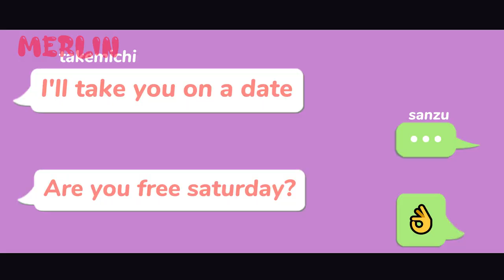Your Text [Meme] [Late Valentine]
hi! Merlin đây♡
Thấy bài này cute xỉu nên làm luôn
WARING: Santake
ai ko thik Santake xin đừng xem!
app/web mik dùng trong GLMV này:
Gacha Life
Picrew
Jianying Pro
Cute cut
Tác giả bài hát: Sundial
Lyrics:
And I-I-I think I like you
(I like you, I like you)
And I-I-I hope you do too
Oh boy I catch you staring
(You do too, I like you)